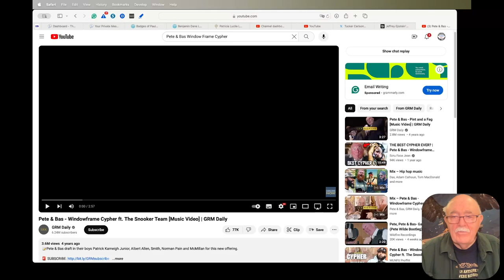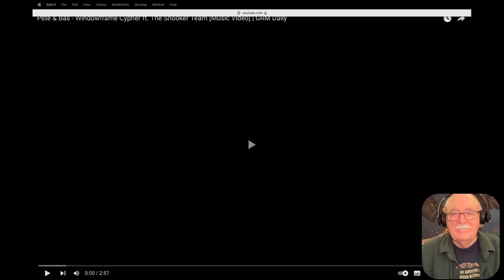Pete & Bas ft. Snooker Team - Window Frame Cypher - Requested reaction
@heatherlynnfairfield9597 requested my reaction to this one